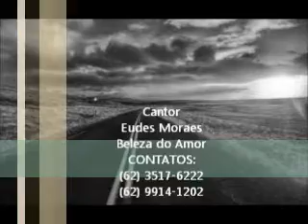Eudes Moraes(Beleza do Amor)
Cantor
Eudes Moraes
Beleza do Amor
CONTATOS: